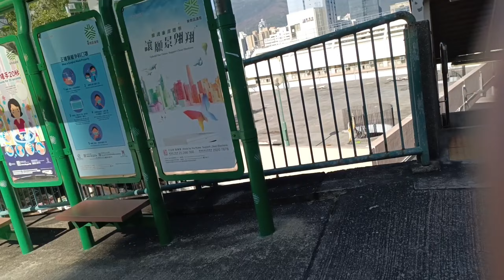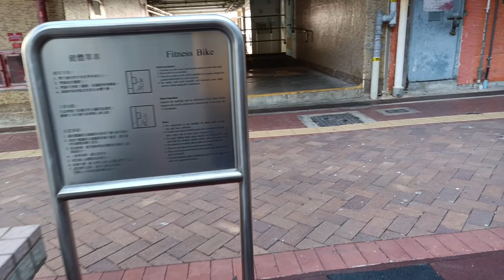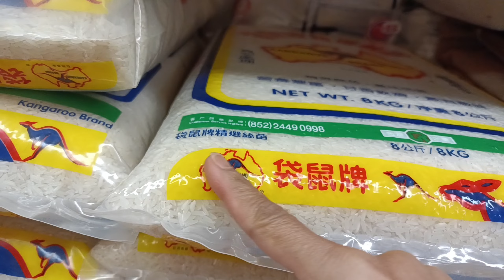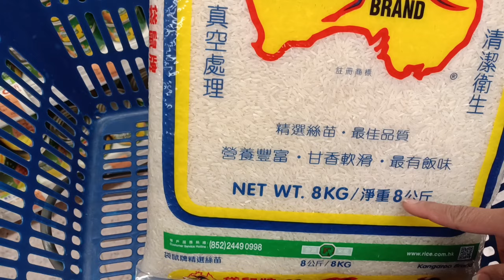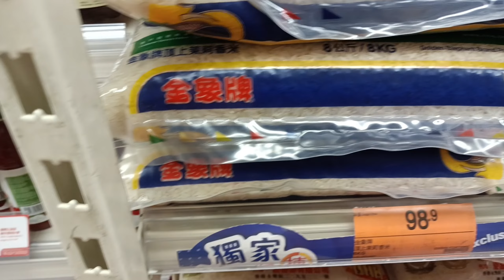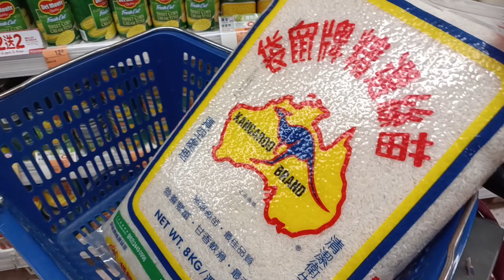wao!!!harga beras di park n shop mahal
terimakasih banyak atas silaturahmi nya, suport nya,dan kunjungan nya ,berkat temen temen lah Chanel ini bisa berkembang dan semoga bermanfaat ,dan doanya geeh Chanel ini lebih maju lagi n q semangat lagi amin